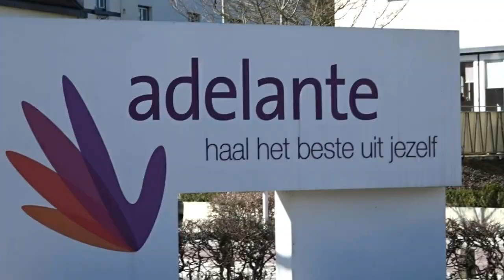Ronald McDonald Kindervallei in Valkenburg-Houthem St.Gerlach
Video en muziek Harry Winthagen.
SPROOKJE IN HET GEULDAL
Ronald McDonald Kindervallei in Houthem-St.Gerlach is een sprookjesachtig vakantieoord voor kinderen met een lichamelijke of meervoudige beperking, samen met hun ouders, broertjes en zusjes. Ook kunnen ouders, waarvan het kind revalideert bij Adelante, logeren in de gastenkamers. Het schitterende gebouw, ook bekend als de “Regenboogspiraal”, is ontworpen door de Oostenrijkse schilder en architect Friedenreich Hundertwasser.